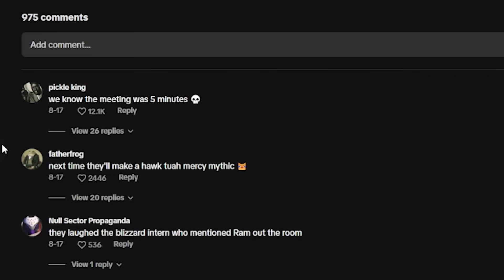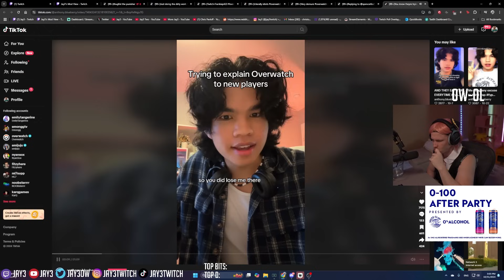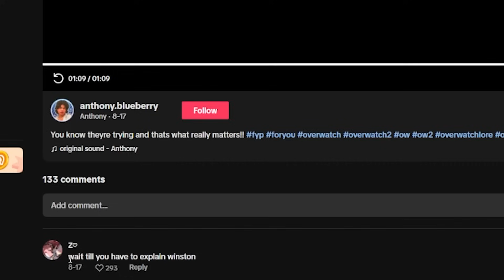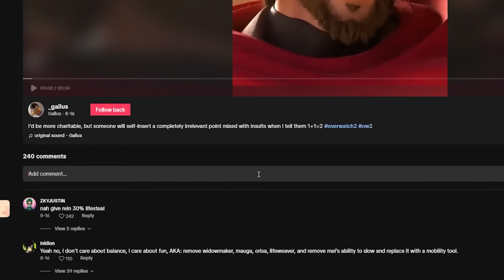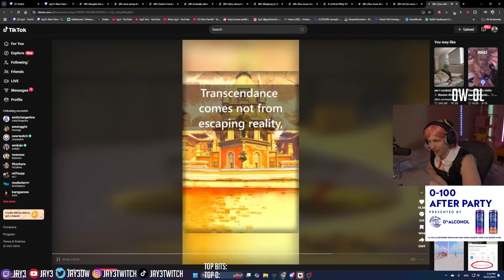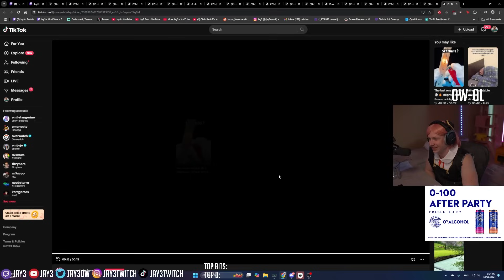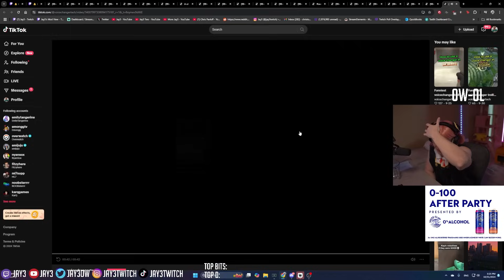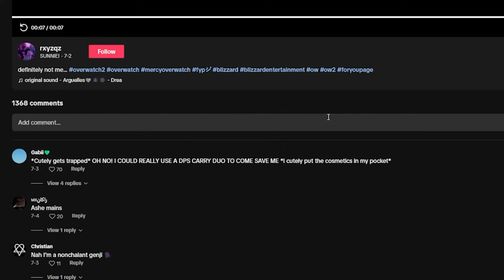Overwatch 2 TikToks With Incredibly Hot Takes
Jay3 Socials!